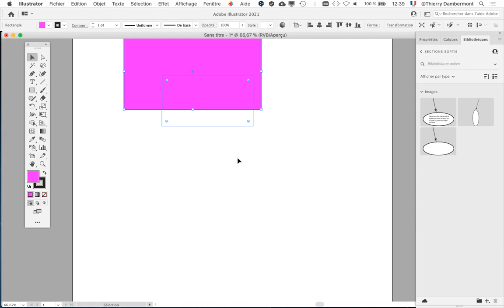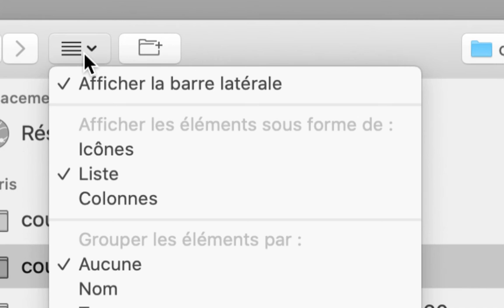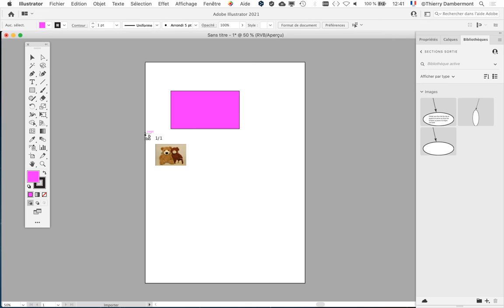partie 009 Power Training 2022 sur le dessin naturel dans Adobe Illustrator par Thierry Dambermont